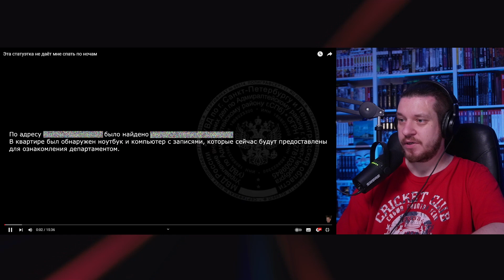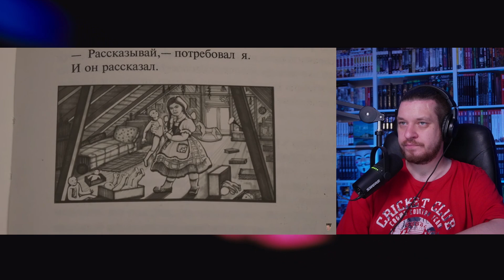Эта статуэтка не даёт мне спать по ночам | РЕАКЦИЯ на Брайна Мапса